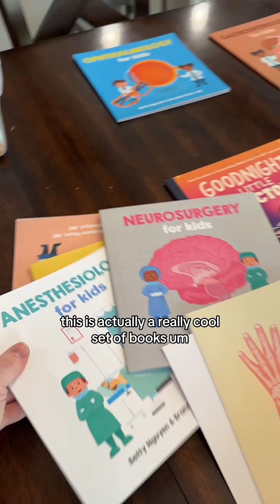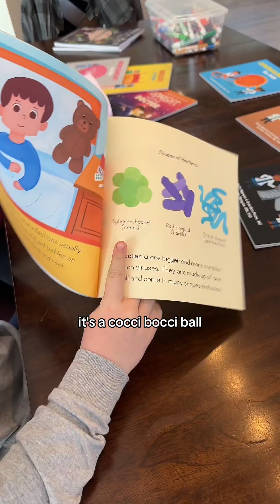These are amazing books for kids interested in science and medicine! Check my link in bio!